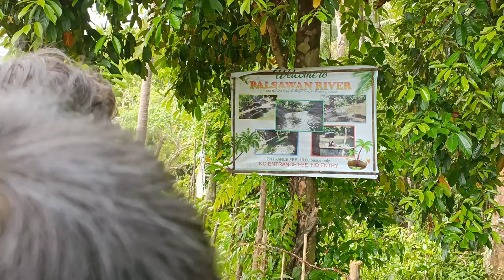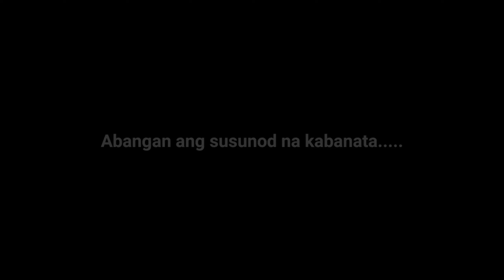PALSAWAN RIVER | Palsabangon Pagbilao Quezon | Richard Cabile Vlog | PART - I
Samahan nyo kami sa Palsawan River na matatagpuan sa Palsabangon Pagbilao Quezon. Isa ito sa dinarayong lugar tuwing summer para magtampisaw sa tubig. Dito mararanasan nyo kumain sa lamisang nasa tubig at makasakay sa balsang kawayan. Ito ay Part - 1 lang ng aking Vlog, nasa baba ang link para sa susunod na episode.